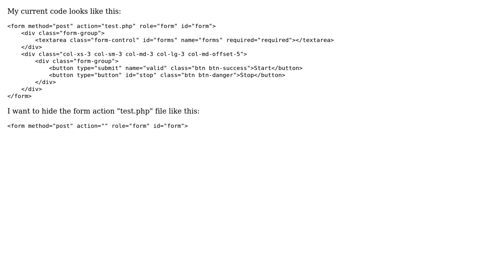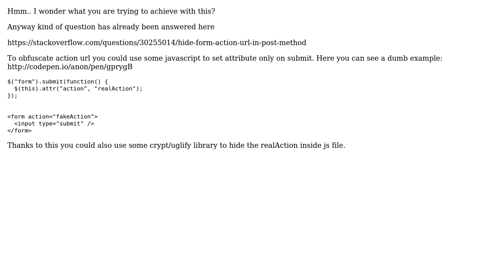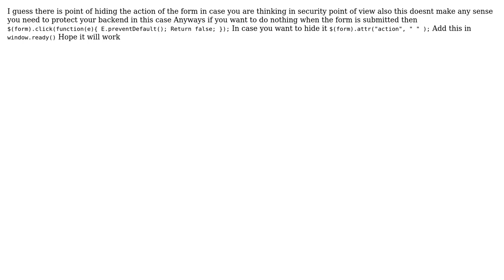How can I hide the form action with JavaScript? (2 Solutions!!)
How can I hide the form action with JavaScript?

With thanks & praise to God, and with thanks to the many people who have made this project possible! | Content (except music & images) licensed under CC BY-SA | Music | Images & others | With thanks to user Nafiz Ur Rahman user chinazaike user Aniketh Saha and the Stack Exchange Network Trademarks are property of their respective owners. You are responsible for your own actions.